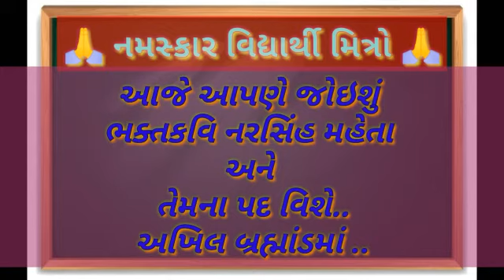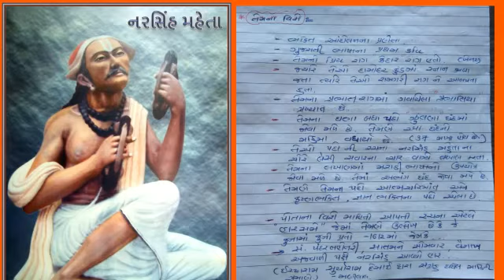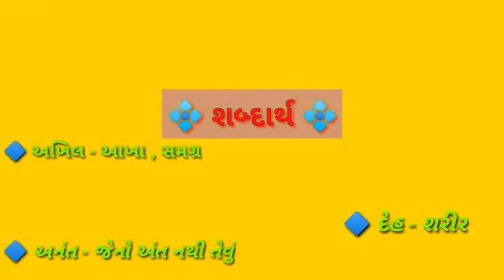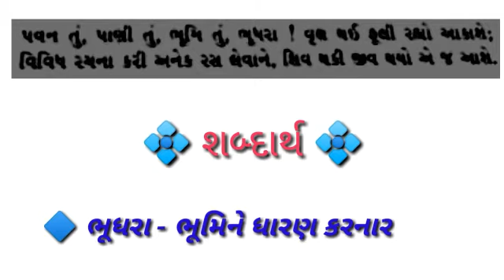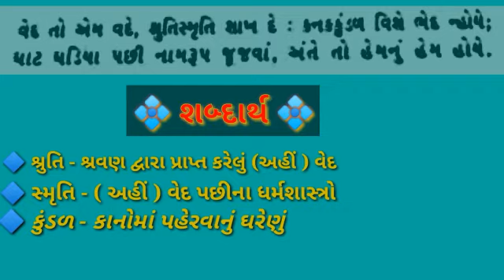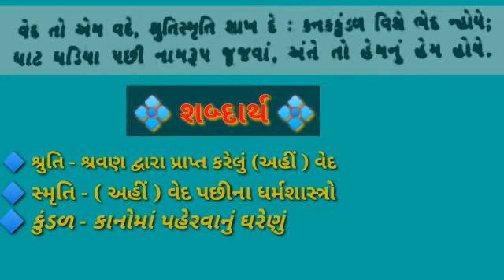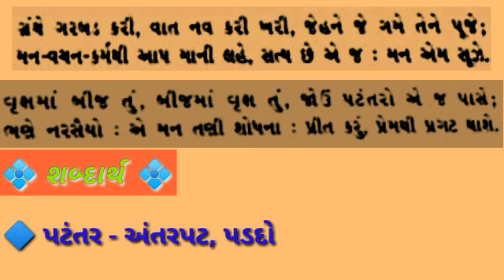Std 12 ગુજરાતી કાવ્ય 1 અખિલ બ્રહ્માંડમાં Part 1 By D.H. Purohit